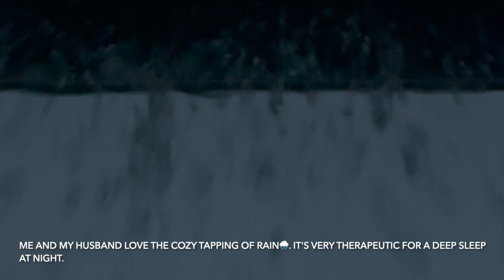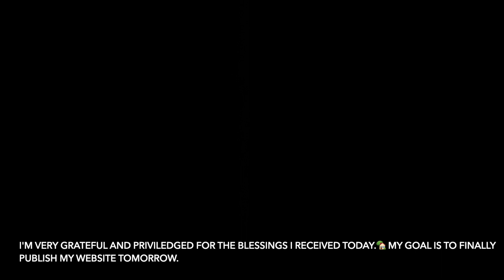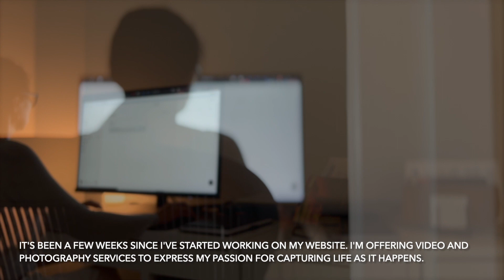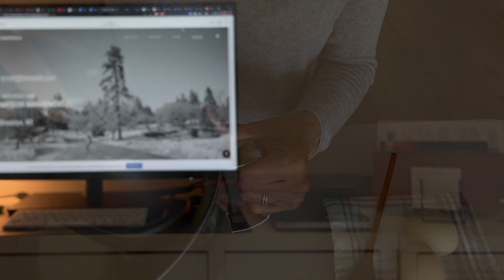✨The gentle NO RUSH approach of the day | Baking Obstkuchen |Slow Living in 🇺🇸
Welcome to @meetarlesa ! No Rush and No haste.
Another cozy day to celebrate life.
My day consumed by hustle and constant stimulation, I try to create each day a space of refuge and curate my day to a more intentional way of living.

From Rainer Maria Rilke:
"In the quiet corners of our ordinary lives,
Routine becomes a canvas upon which passion thrives.
For it is in the repetition, the steady flow,
That we find the space for inspiration to grow.

So let us not dismiss the small, the mundane,
For within them lies the essence of life's refrains.
Embrace the routine, with its gentle, guiding hand,
And uncover the beauty of the everyday, grand."

And lastly...

i've been working hard on my website for weeks, and now, finally it's published - "meetarlesa.com"🥰

Take care!

Where can you reach me?